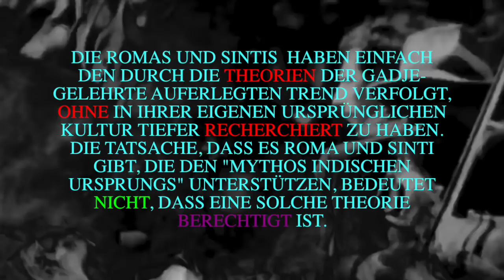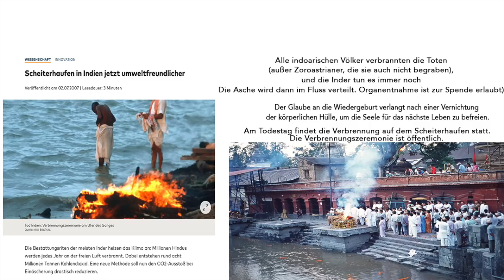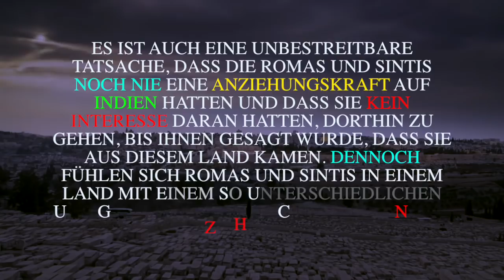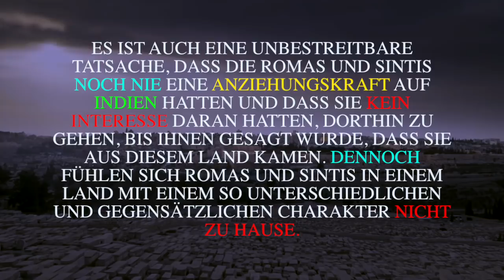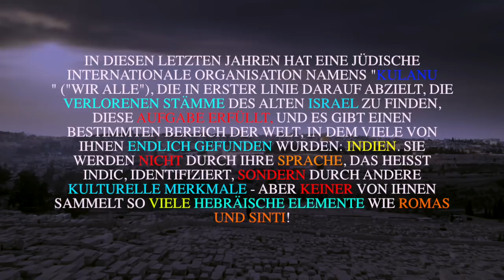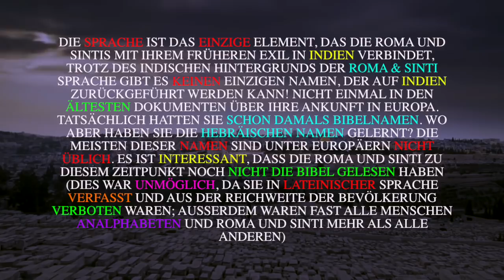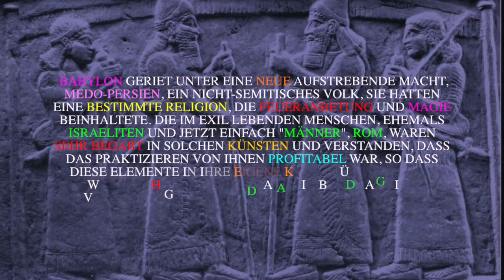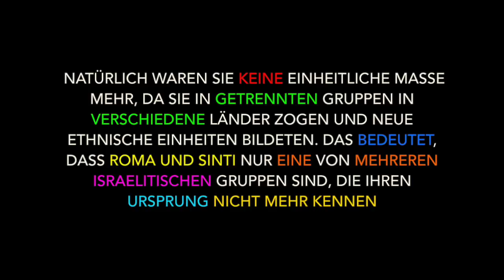Der Wahre Ursprung von Roma & Sinti (Kurze Version) - Verlorene Stämme Israels